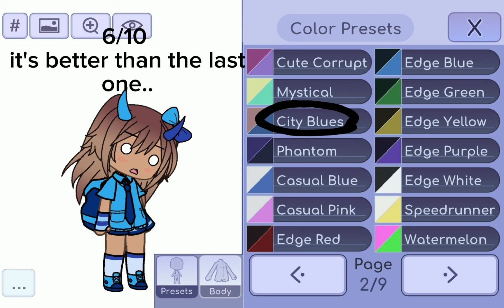rating different color presets on my oc